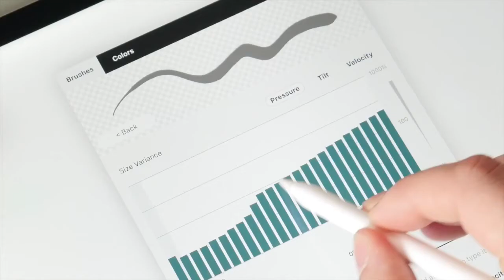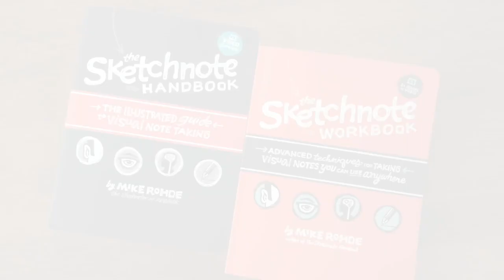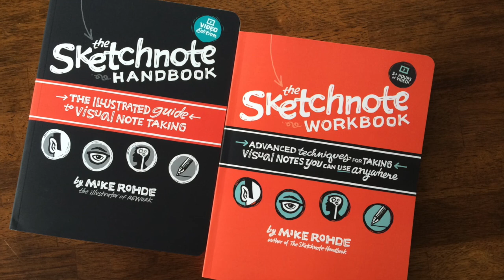Adrien Liard, the agile visualizer - SE11/EP07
In this episode, agile visualizer Adrien Liard shares how his lifelong obsession with drawing led to a brief career in graffiti which became a foundation for Adrien’s agile development career and his live, graphic recording practice.

An infinite canvas sketching app built for tablets with a stylus, like the iPad Pro, Microsoft Surface, and Samsung Galaxy Tab.

Concepts’ infinite canvas lets you spread out and sketch in any direction. Everything you draw in Concepts is a flexible vector, so you can move your notes around the canvas, or change their color, tool or size with a simple gesture.

SEARCH ”Concepts” in your favorite app store for infinite, flexible sketching.

Running Order
* Intro
* Welcome
* Who is Adrien?
* Adrien’s origin story
* The work Adrien is doing now
* What Adrien does to cope with pandemic
 * Being excited about opportunities pandemic brings
 * Less travel means more family time
* Tools
* Tips
* Where to find Adrien
* Outro

Tools
* Posca Paint Marker Set
* Molotow ONE4ALL Acrylic Paint Marker Set
* Tombow Fudenosuke Brush Pen, 2-Pack. Soft and Hard Tip
* Tombow Pen Retro Dual Brush Markers
* IPEVO V4K Ultra High Definition 8MP USB Document Camera

Tips
1. Practice consistently a little bit each day, regularity for the win
2. Inspect your work looking for growth areas you can work on
3. Practice the things that you’re weak on, it should hurt
4. Draw from life because drawing is in the mind